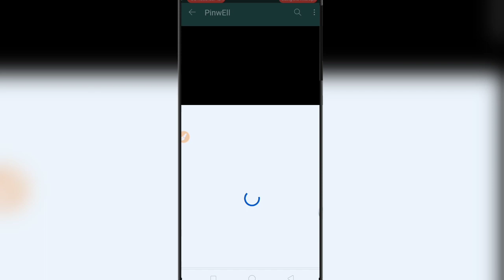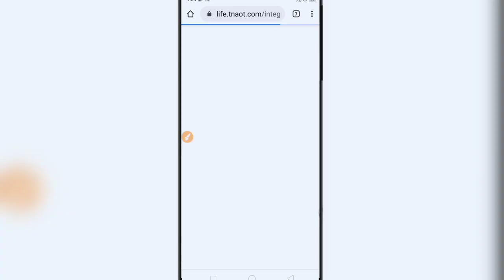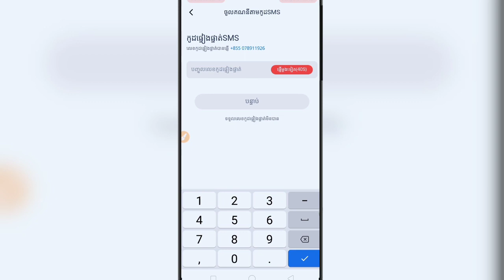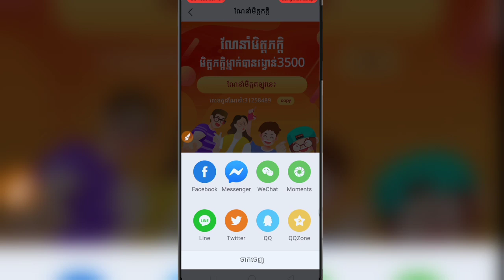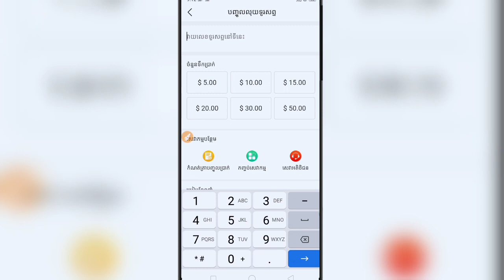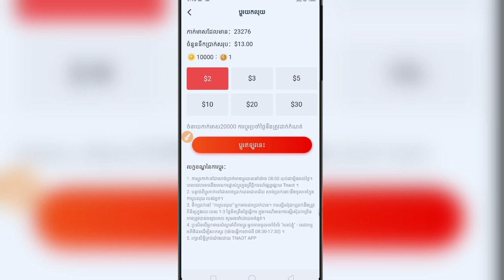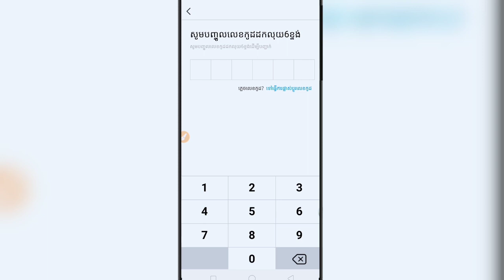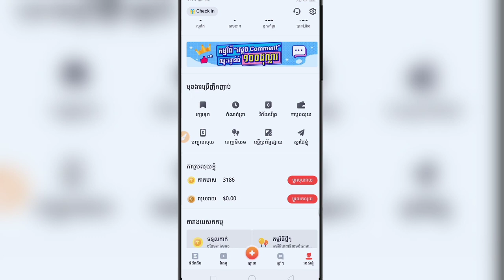Update របៀបរកលុយជាមួយ App Tnaot Khmer អានព័ត៌មានមើល video បានលុយ1$_50$ 2020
how to make money online Khmer
how to make money with phone
how to make money in Youtube
how to make with facebook
how to earn money easy 2020
how to make money internet
how to earn from app Khmer
easy easy to earn money
earn money with app Khmer
how to get money from app Khmer
how to get money from app
how to make with facebook app
how to earn money Top up phone
how to earn Top up game 2020